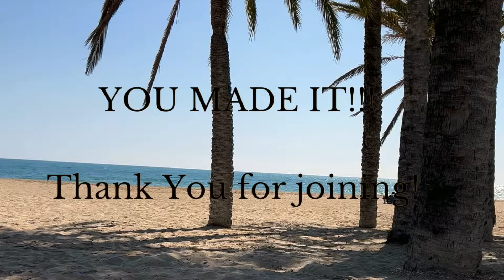13 MIN STANDING ABS/beginner suitable-no equipment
13 MIN STANDING ABS/beginner suitable-no equipment
Let's train our abs at the beach to get beach-body ready :)
This low impact workout targets your obliques.
The workout is structured as followed: It starts with an activation, followed by a circuit training, active breaks included. To sum it up, it ends with a cool down.

Benefits for you:
+ trains obliques
+ circuit training with active breaks
+ low impact
+ beginner friendly exercise
+ no equipment

LEVEL:
*beginner

Don't give up and believe in yourself. I am sure, you will improve after a view times.

Always REMEMBER it is most important to feel good and have fun while working out :)

The workout is in full length. Just follow what I am doing. I will guide you along. I recommend using a yoga mat or towel to get comfortable.

For results I recommend to repeat this workout regularly. Don't forget to switch and mix workouts.

Please feel free to give me some feedback in the comments. Let me know what you want to see next.
We will see each other as soon as you are ready to work out with me again :)

Xx
Jassi